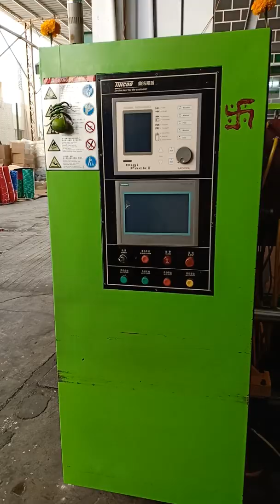3 February 8, 2019